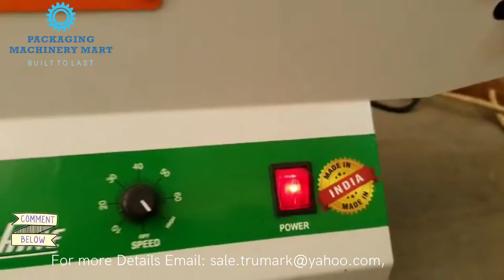Cotton Wick Making Machine Made in India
🔴 *** ABOUT US ***